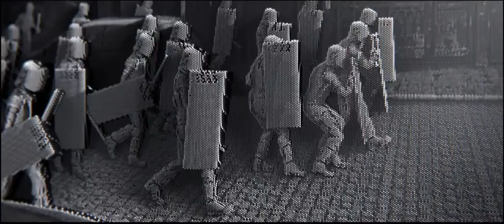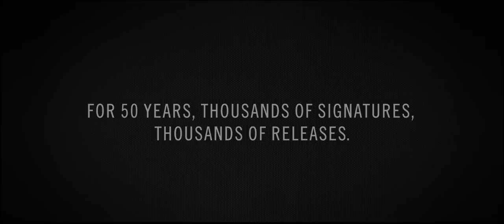Amnesty International - Pens - Music Paolo Nutini - Iron Sky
Amnesty International in collaboration with its agency TBWA Paris are back. Directed by Onur Senturk and co-produced by Troublemakers.tv and the studio One More, Pens is a full CG film shot in motion capture that epitomises the potential of each signature in the defence of human rights. Highlighting that the voice of a single person can bring about the birth of a social movement, the film concludes with the words "your signature is more powerful than you think" and features the song Iron Sky by Paolo Nutini. Through powerful imagery, Amnesty International has encapsulated the essence of its primary objective -- inspiring communities to defend their fundamental human rights.

Credits:
Client - Amnesty International
Agency - TBWA Paris
Vice President - Anne Vincent
Account Management - Laure Lagarde
Account Management - Isabelle Dray
Clients - Bertin Leblanc, Arnaud Humblot
Creative Director - Philippe Taroux
Creative Director - Benoit Leroux
Art Director - Ingrid Varetz
Head of TV - Maxime Boiron
Agency Producer - Amer Zoghbi
Production Company - troublemakers.tv
Director - Onur Senturk
Producer - James Hagger
Production Manager - Aurelie Chevalier
Production Manager - Cecile Alvarez
Production Assistant - Charles-Philippe Bowles
1st Assistant Director - Thomas Bidart
3D Artist - Francois-Xavier Gonnet
Modelling, Setup - Gwenhael Glon
Layout - Romain Durr
Animation - Jérémie Vidal
Layout, Lighting, Renders, Compositing - Jérome Rouvelet
Layout, Lighting, Renders, Compositing - Thomas Rodriguez
Layout, Lighting, Renders, Compositing - Tim Lebon
Layout, Lighting, Renders, Compositing - Victor Besse
R&D Supervisor - Alain Xerri
Editor - Nicolas Larrouquere
Additional Editing - Romain Bouileau
Flame Operator - Hervé Thouement
Music Art Direction - Philippe Mineur, Ferdinand Huet
Sound Producer - Benoit Dunaigre
Head of Music & Sound - Olivier Lefebvre